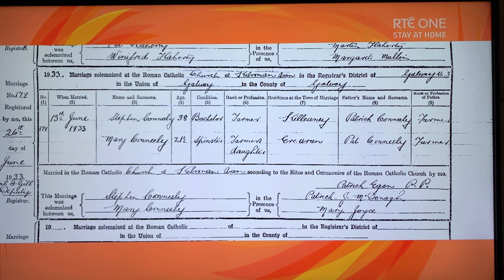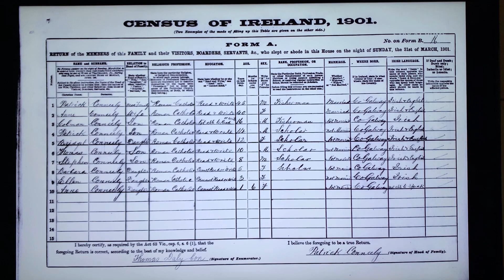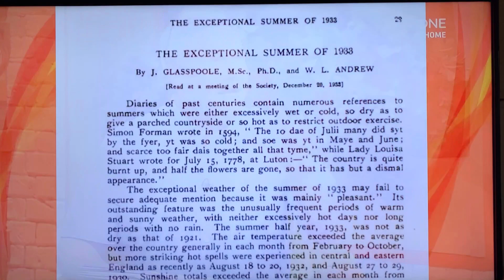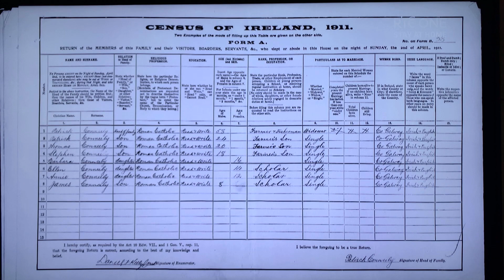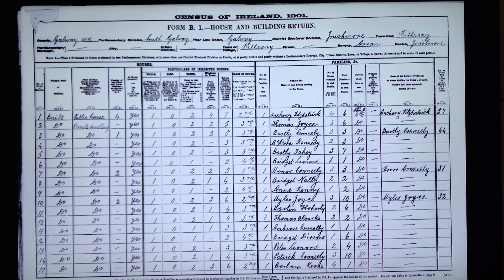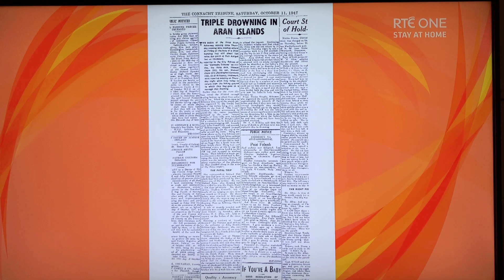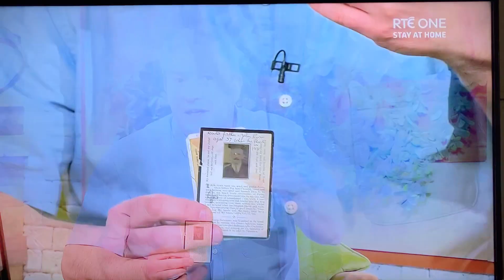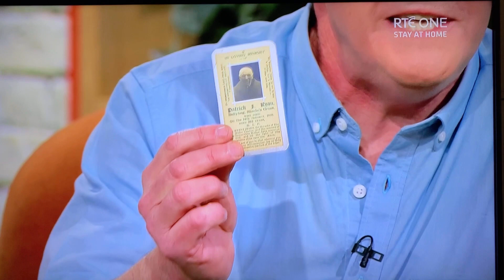Genealogy 2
Tracing your family History part 2